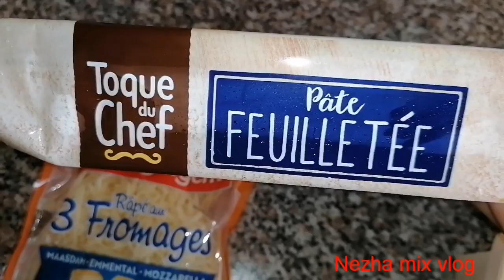طورطة مالحة بالطماطم@ tarte à la tomate provençale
طورطة غزالة والمذاق روعة جربوها مغديش تستغناو عليها